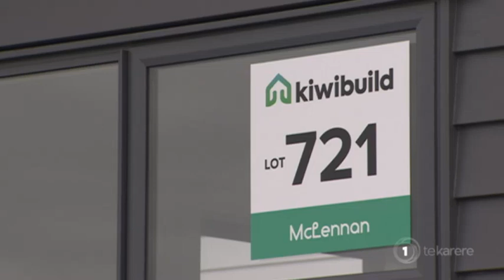Labour ready for a big 2019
The Prime Minister says Labour is gearing up to deliver to New Zealanders in its second year in government. The Labour caucus met today at a retreat in the Wairarapa to plan out what promises to be a critical year for Labour. Political reporter Eruera Rerekura was also there and filed this report.